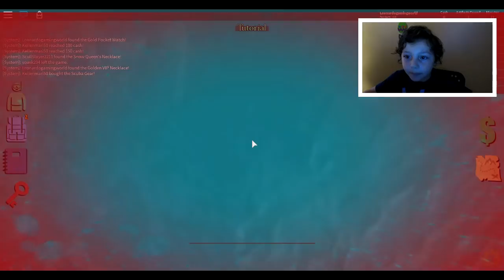I Found Sr Meows A Lot | Scuba Diving At Quill Lake | World Of Roblox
Denis must have escape from Denis, I found the little kitty doing some scuba diving at quill lake.

Guys I'm back with more roblox videos and more fun stuff.

Hi people I suppose I have to tell you a little something about myself. xD
Well I'm Leonardo and as you can see I love making gaming videos mostly Roblox, However if you see my videos sometimes I win or I lose so what i'm trying to say is that you have to enjoy every moment, doesn't matter the big result of your gameplay. Thank you for reading this, needless to say Let's Do this.